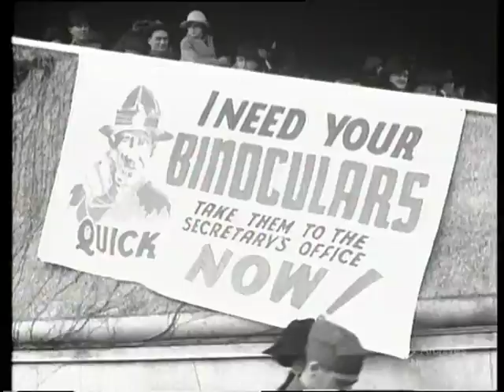Binoculars For War Service (1942)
This short item is a call for New Zealanders to give, lend or sell the Army binoculars for war service.  DV fil of a Beta SP telecini of a 35mm film, ref W3471/W3.